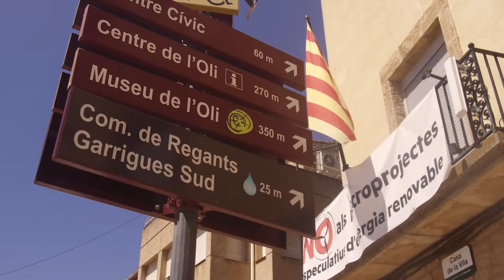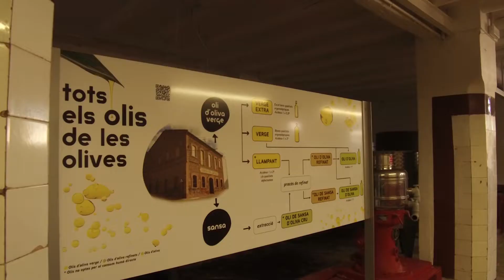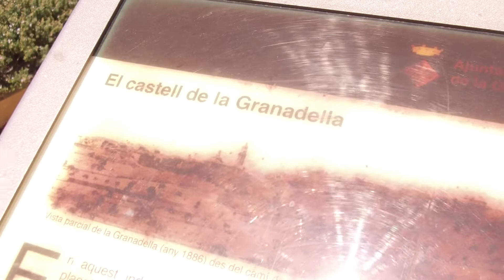Elena Llauradó, alcaldessa de La Granadella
Nascuda i criada a Barcelona, formada en administració. Elena Llauradó és una dona que sempre ha estat vinculada a les terres de ponent. Fa uns 30 anys, juntament amb el seu marit, va crear una empresa de distribució d’alimentació que opera a Lleida. Mare de dos fills, un de 32 anys i l’altra de 27. Es descriu com a persona molt activa i interessada en aportar i dir la seva en totes les entitats i associacions en les que ha participat. Des de fa dos anys és alcaldessa i l’hem conegut a uns dies de cedir el relleu a la candidata de l’altre partit amb qui governa en règim de pacte.